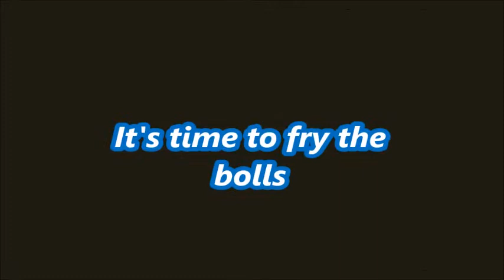How To Make Vermiceli paneer roll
Paneer/Potato vermicelli balls/cutlet recipe ideas,easy Indian vegetarian evening snacks for tea time.Veg Paneer/Potato vermicelli balls recipe,quick and easy Indian style with potato and paneer vegetarian evening snacks and appetizer recipes and kids favorite recipes.vermicelli balls filled with Paneer/Potato which is easy to cook in kitchen & great for party/picnic evening snack/tea time snack. This Paneer/Potato vermicelli balls is crispy from outside, soft from inside. The best snack recipes for kids. Serve hot with your favorite sauce/ketchup. You can also carry this Paneer/Potato vermicelli balls for your picnic too.